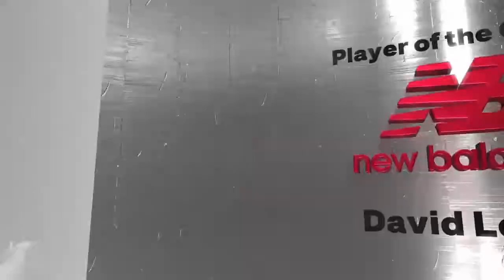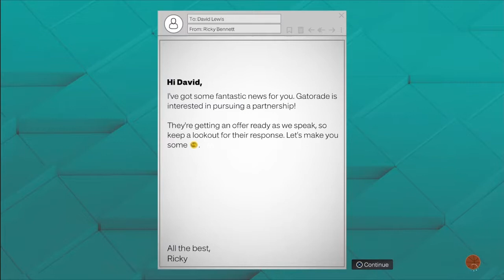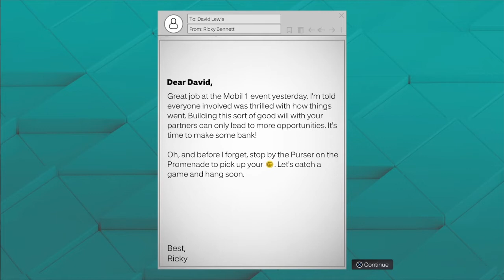First GAME starting lets GO Nba2k23 Currentgen ps4 Ps5 Mycareer 9